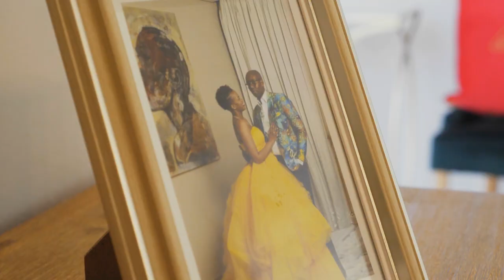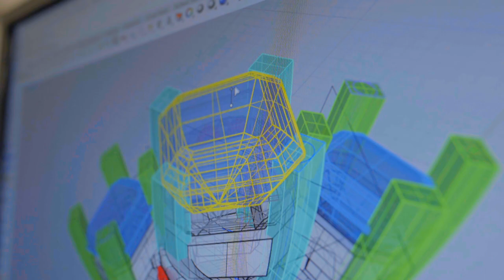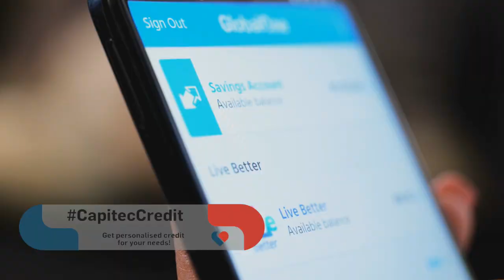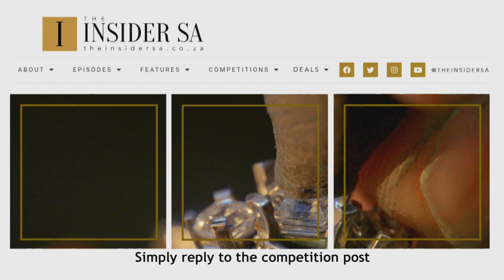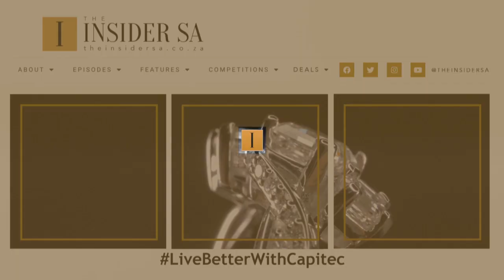Capitec celebrates a special birthday at Nungu Diamonds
Friends and teammates, Esona Ndongeni and Chandrè Matlala, enjoy the luxury afforded through simple banking, clever saving and smart investments from top African luxury brand, Nungu Diamonds

To the entrepreneurial couple behind Nungu Diamonds (Nungu Diamonds (nungu-diamonds.co.za), Kealeboga and Ursula Pule, luxury is having had the example of parents who worked together in business. This afforded them the opportunity to study design and law respectively – and then the daring to launch their own enterprise in the prestigious and competitive diamond industry in South Africa.

After a year's mentorship, he was armed with the knowledge to venture out on his own. Not long thereafter, talented designer and wife Ursula, joined the team and Nungu Diamonds was born. Their passion and skill saw them growing and making the right connections in the right circles at the right times allowing their small company to grow and compete with other major, more established, players in the diamond and jewellery space.

By creating a website, they helped educate clients and simplify diamond buying, but first prize is the choice to personally visit their operation for a consultation.

Which is exactly the opportunity that Capitec’s Chandrè Matlala and Esona Ndongeni seized to learn about how investing in diamond jewellery can be both a clever investment to start a legacy. Though this visit was more in their capacity as friends to mark Esona's special birthday in March. Convinced of the value of an investment in this precious commodity,  through her savings and responsible credit management, Chandrè decided she could afford to spoil her close friend to mark this occasion. The sheer variety in this easy to wear lifestyle jewellery range wasn’t going to make it easy picking a favourite for Esona but, pick, they eventually did.

The real diamonds in this story are a couple who've taken this natural resource, used it to offer local talents a place to grow - and to inspire more dreams.

If you have similar dreams to grow your investments, Capitec, have shown that through simple banking, easy digital payment applications and a host of saving and credit facilities, you too can afford the luxury to make bold moves.